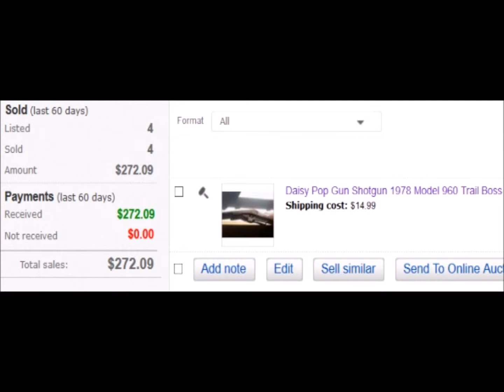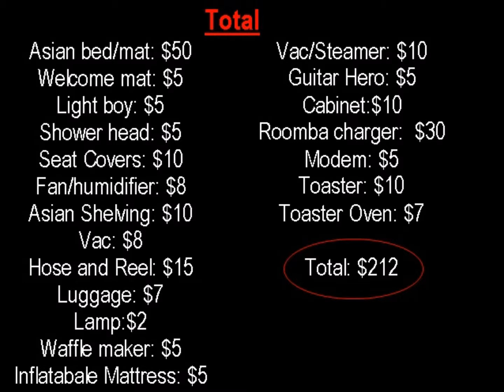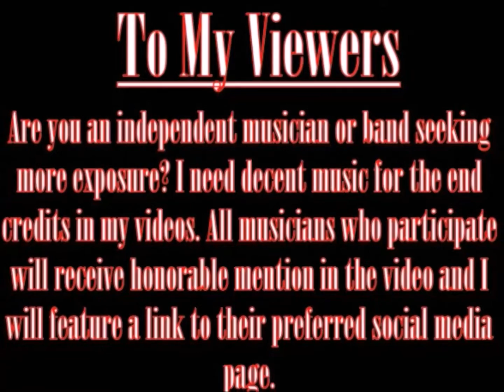Scrapping with Antisocial Scrapper -Ep. 3- Dumpster Diving and Hail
I go dumpster diving and make over $200 whilst getting pelted with quarter sized hail.